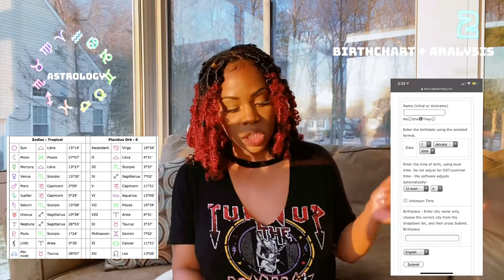The Beauty in Knowing Yourself & Your Worth...| ((Spiritual & Practical Tips))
Hey guys I hope you’re doing well. If you came across this video it was not by accident. I just wanted to let you know it is not too late for you and for whatever than might be for you. And if no one has told you, you are beautiful, loved, seen, heard, appreciated, cared for, supported and protected right at this very moment by others and the divine. You don’t have to do anything to fit those characteristics except be yourself. Don’t try to be like anyone else, live for anyone else or put anyone before yourself. Focus on you ! Your mental health, just overall and heal. Your future higher self will thank you. I truly hope you enjoy this video and find it insightful and helpful. You are not alone and are exactly where you need to be. Continue going where you’re guided, following your heart and trusting your path and intuition. Love you guys and see you in my next video. 😘

Google:
Family Dynamics
Birth order
Love Language tests
Inner child
Chakras
Crystals

Inner child activities:
Games
Crossword puzzles/ word searches/ sudoku
Movies and cartoons
Etc.

Vision Board:
Pushpin board off Amazon (cost effective)

Apps:
The Pattern (Astrology)
Jour Daily Selfcare Journal

Target: (online)
Writing prompt books